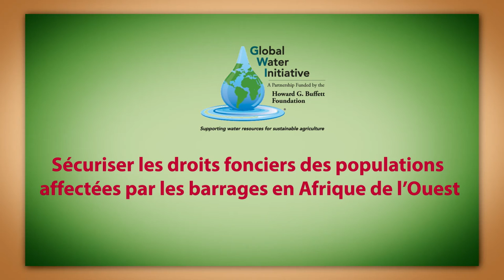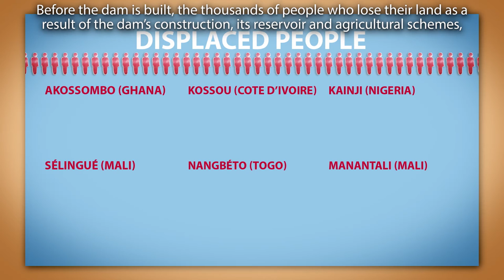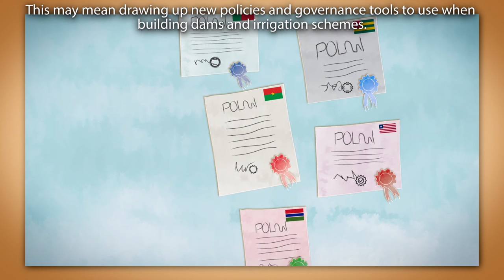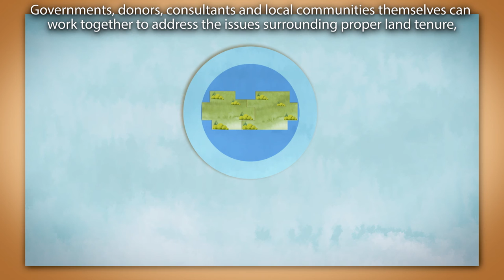Securiser les droits fonciers des populations affectees par les barrages en Afrique de l'Ouest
Une nouvelle vidéo d’animation, produite par la Global Water Initiative (GWI) en Afrique de l'Ouest, examine les défis relatifs à l’obtention d’une compensation équitable pour les personnes affectées par la construction de grands barrages, et définit les différentes étapes pour s'assurer que les agriculteurs expropriés puissent bénéficier d’un accès sécurisé à de nouvelles terres.

Cette vidéo de cinq minutes, intitulée « Sécuriser les droits fonciers des populations affectées par les barrages en Afrique de l’Ouest », fait partie du projet GWI de recherche-action et de plaidoyer, mis en œuvre par l'Institut international pour l'environnement et le développement (IIED) et l'Union internationale pour la conservation Nature (UICN).

GWI travaille avec les petits producteurs et les gouvernements pour définir des politiques et des pratiques qui appuient les moyens de subsistance et la sécurité alimentaire dans le contexte des grands barrages polyvalents.